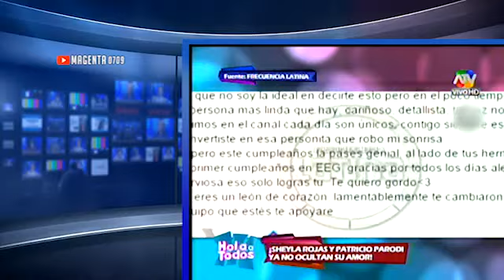Hola a Todos: SHEYLA Y PATRICIO ya no ocultan su amor 23/10/14